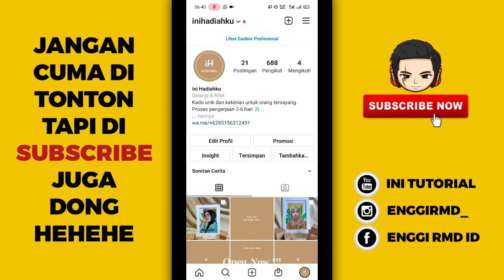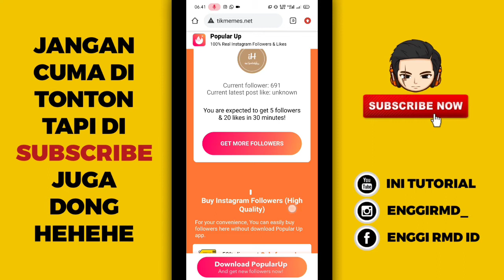Cara Menambah Followers Instagram Gratis Tanpa Akun Tumbal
Baik teman-teman pada kesempatan kali ini saya akan memberikan tutorial singkat tentang Android lagi dan jadi tutorialnya yaitu bagaimana cara menambah followers instagram tanpa login, tanpa aplikasi, tanpa akun tumbal, nah jadi buat teman-teman yang penasaran langsung aja tonton video nya cekidot.